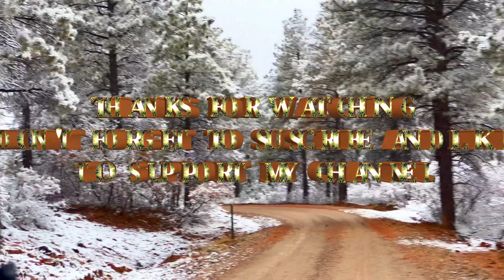Forest Enchanted Views With Natural Sounds Of Snow, Hail, For relaxation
Enjoy the sound of nature for relaxation, meditation, clear your mind of worries, sound that help to focus, sleep, stimulate your brain they also said that help for hearing problems, just enjoy the sound at your volume desire.